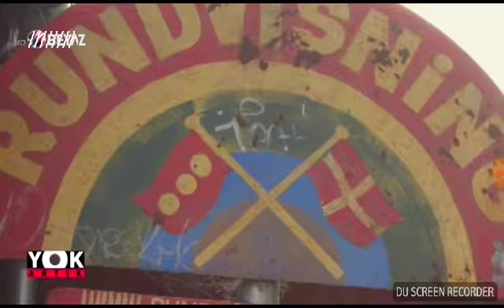Avrupa'da Bağımsız Bir Kasaba: CHRISTIANIA (Vergi, Yönetici Yok)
Videoların devamı için düşüncelerinizi ve önerilerinizi yorum olarak yazabilir,  beğenip takip edebilirsiniz. İyi Seyirler :)